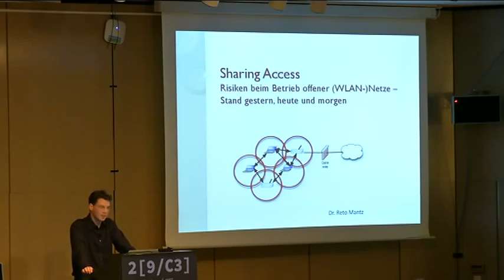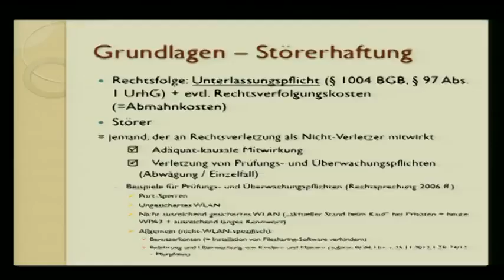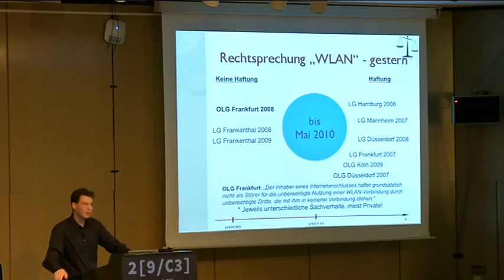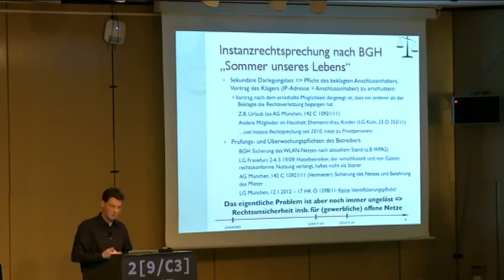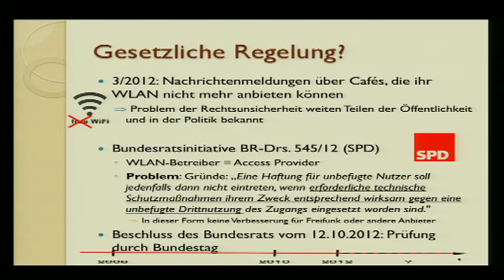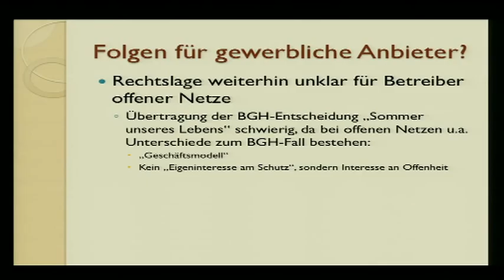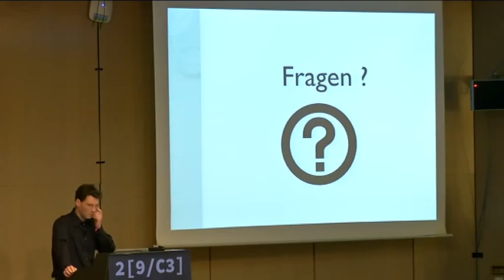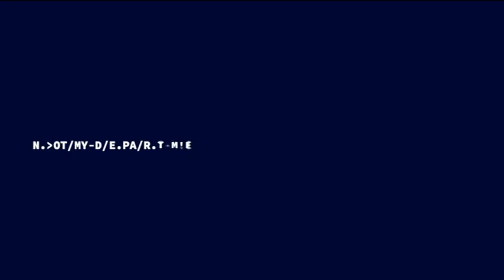29C3: Sharing Access -- Risiken beim Betrieb offener (WLAN-)Netze (DE)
Speaker: Reto Mantz
Stand gestern, heute und morgen

Der Betrieb von WLAN-Funk-Netzen und auch von offenen oder freien Netzen ist heute weit verbreitet und Teil der Diskussion um die "Cultures of Sharing". Der Vortrag soll die Grundlagen der Haftung für offene Netze und die Entwicklung der Rechtsprechung vom Landgericht Hamburg ("gestern") zum BGH-Urteil "Sommer unseres Lebens" und den Einfluss aktueller Rechtsprechung des Europäischen Gerichtshofs, des Bundesgerichtshofs und der Instanzgerichte darstellen ("heute"). Ein Ausblick auf die Folgen dieser neuen, teilweise abweichenden Rechtsprechung und auf die Gesetzesinitiativen der SPD und der Linken ("morgen") soll den Vortrag abrunden.